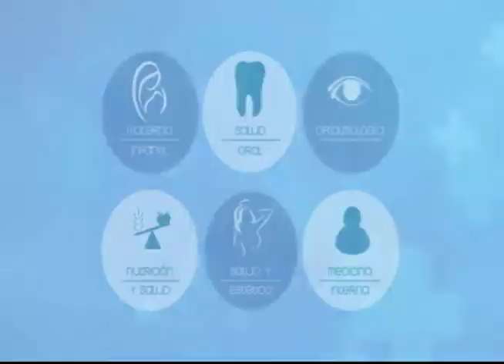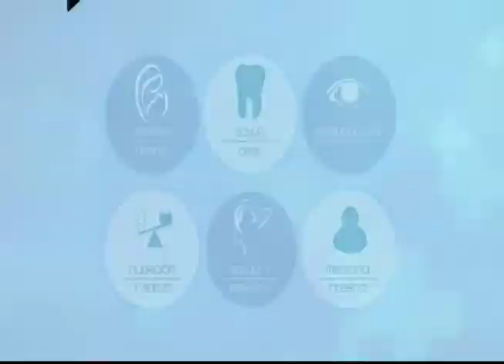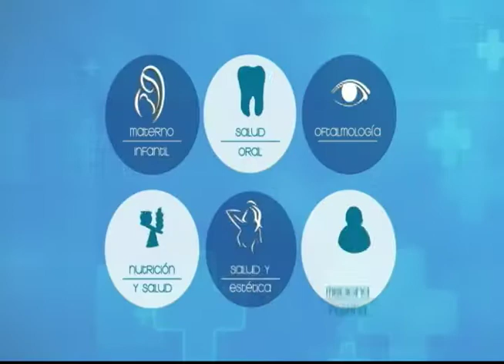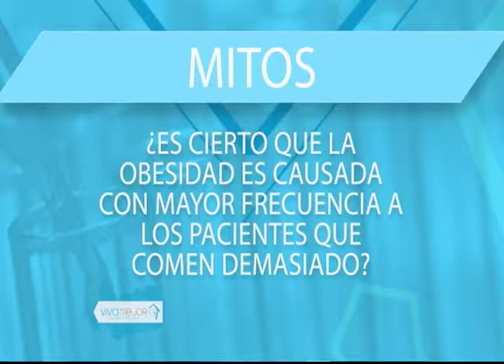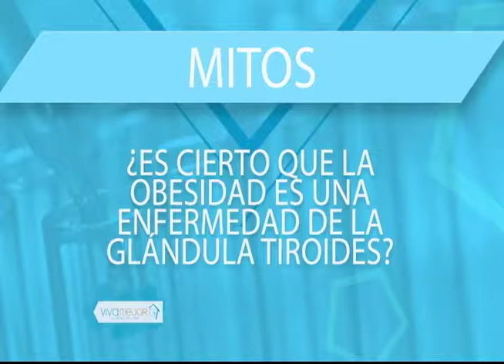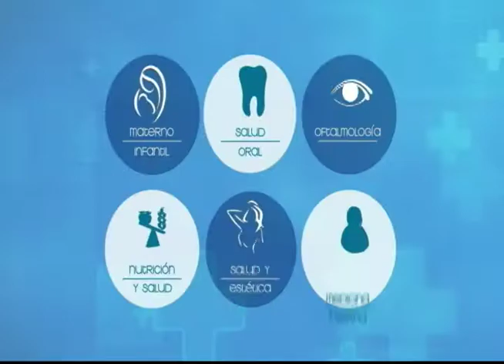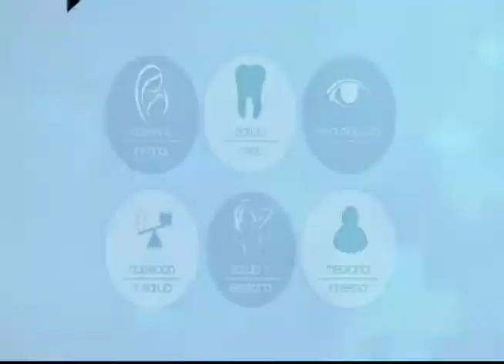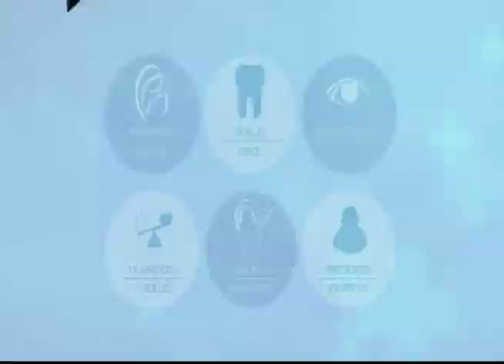VIVA MEJOR | OBESIDAD | 23-01-2019